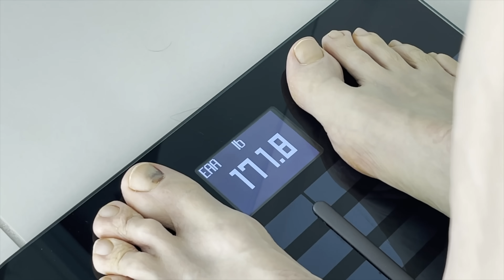I Paid Strangers to Sleep Properly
DON’T DIE. 🚫☠️

More than 200 people showed up this time!

I’ve invested millions of dollars building the world’s leading anti-aging protocol, becoming the most measured human in history.

Blueprint is an algorithm, built by science, that takes better care of me than I can myself.

And it’s available to you for free.

Check out the Blueprint website for recipes, exercise, and other protocols. Become the next evolution of human.